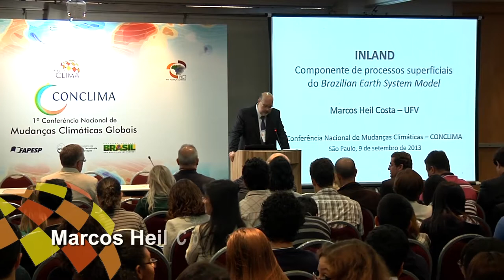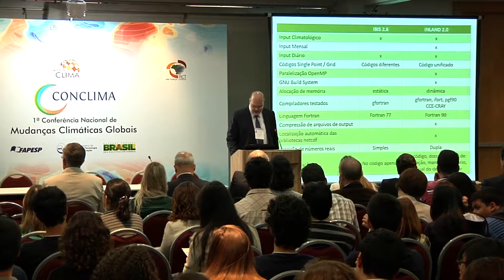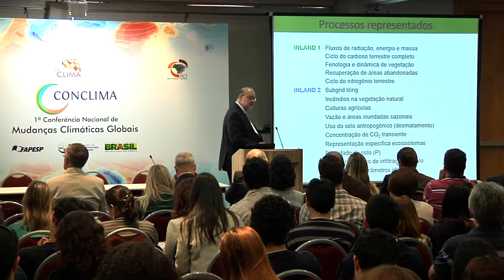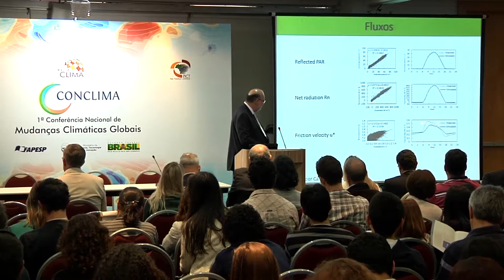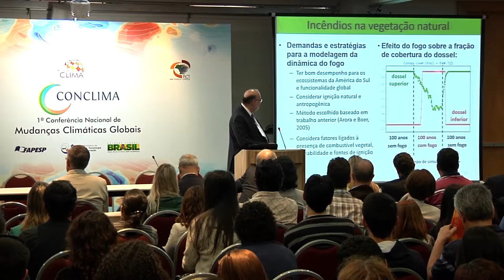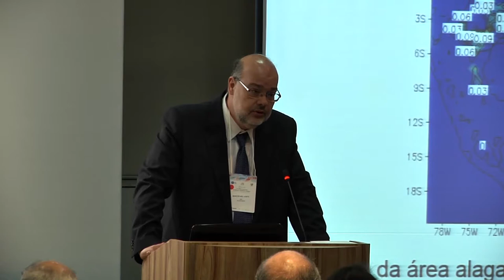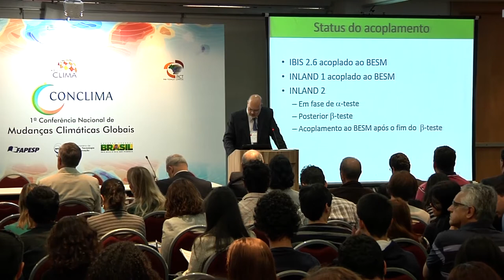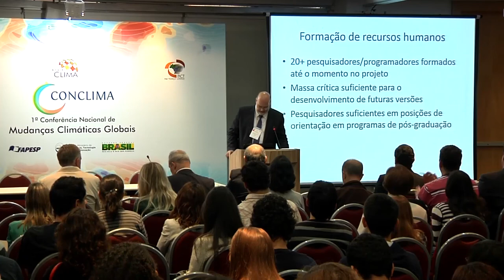Conclima Marcos Heil Costa - BESM